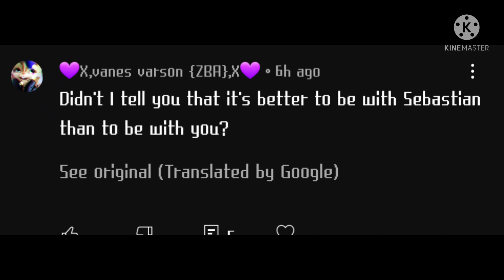I'm broken of the words she says to me I've already lost my twin and brother I rather die